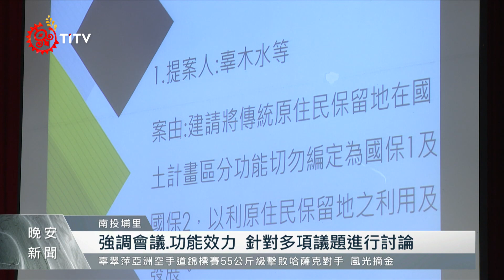布農民族議會幹部遴選 邀全台成員共商事宜｜每日熱點新聞｜原住民族電視台